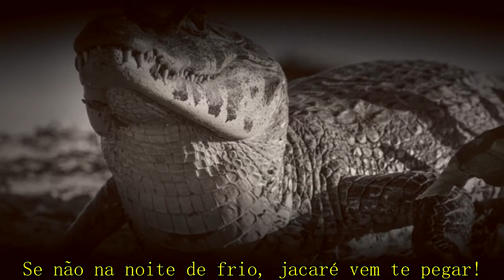"O Coveiro Sumiu!" - Cantiga Natividadense .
"O Coveiro Sumiu!" - Cantiga Natividadense  sobre o Jacaré-de-papo-amarelo, o monstro do imaginário natividadense. Conta a lenda, que em anos idos, havia um coveiro em Natividade, que, para chegar ao cemitério, cruzava o rio com um botezinho, passando pela a beira do rio (que fica no bairro "Bagaceira")  e indo até o cemitério, este que se localiza no bairro Liberdade. Em um fatídico dia, o coveiro estava voltando do trabalho, quando de repente, uma sombra gigantesca emerge das águas doces, era ele! O jacaré -de-papo-amarelo. O jacaré sedento por carne humana estraçalha em diversos pedacinhos o coveiro, assim tingindo o rio Carangola de  vermelho, o ataque foi visto por duas lavadeiras que estavam à beira do rio.
A música foi cantada por Leila Werneck, senhora icônica de Natividade.
A "animação" foi feita com a ajuda do vídeo-jogo "GTA San Andreas", com algumas modificações em seu sistema.